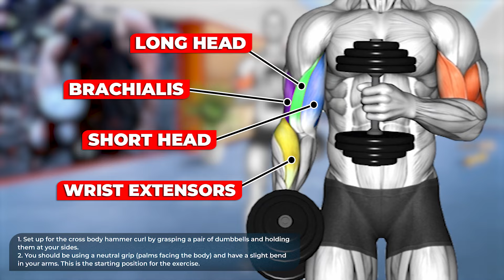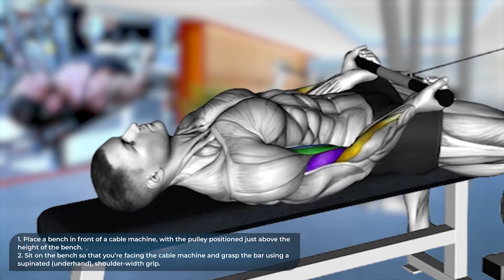ARM DAY: Biceps, Triceps, and Forearms (Effective Workout)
0:00 START
0:11 Dumbbell Cross Body Hammer Curl
0:44 Smith machine close grip bench press
1:17 Dumbbell Kneeling Reverse Curl Rotat
1:50 Cable Lying Bicep Curl
2:23 Dumbbell Incline Triceps Extension
2:53 END